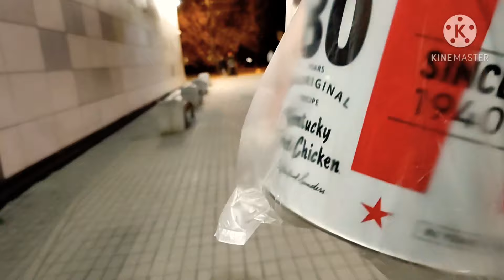Купили стационарный блендер! Юбилейное ведро KFC. Как мы чистим посудомойку? Солю капусту для Чимчи.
Сегодня у нас: Купили стационарный блендер! Юбилейное ведро КФС (KFC) Мохнатый Ласковый СЫН! Как мы чистим посудомойку? Солю капусту для Чимчи.

Ссылка на Мукбанг с КФС:

Наш кулинарный канал  @Вкусные рецепты Ольги Ким
Наш мукбанг канал  @MUKBANG с МАЛОЕЖКАМИ